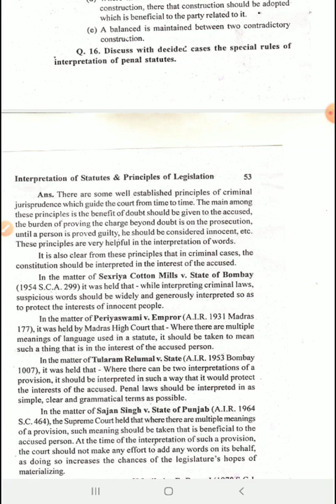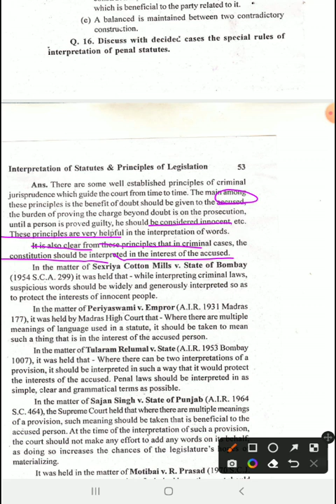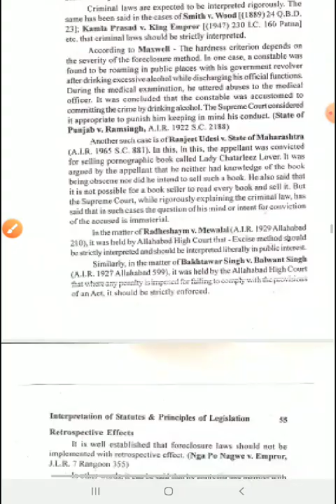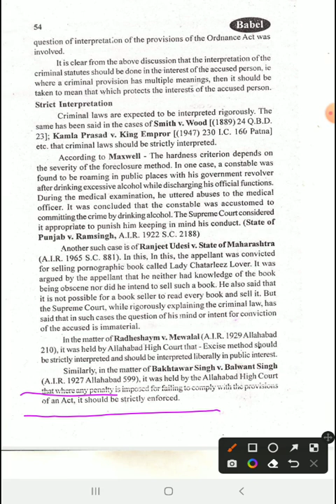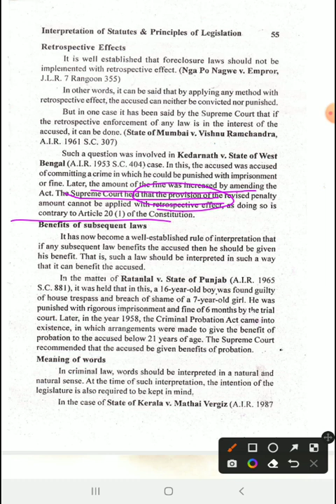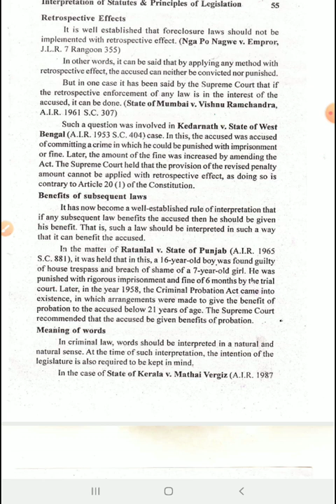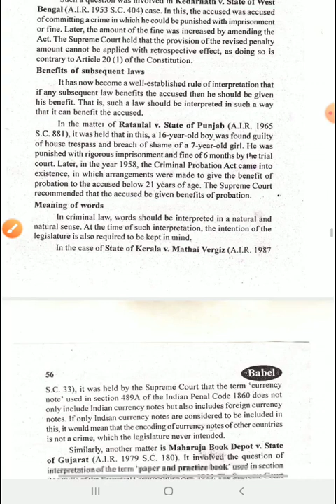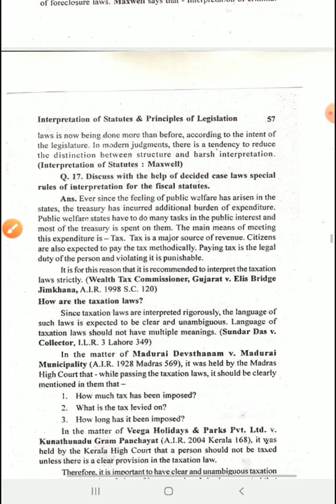Subject-Interpretation of statutes topic-Special rule of interpretation of penal statutes.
LL.B III year paper-7th
Interpretation of statutes and principles of Legislations